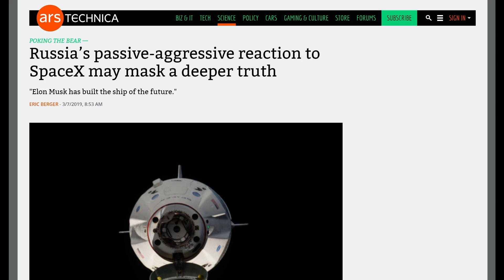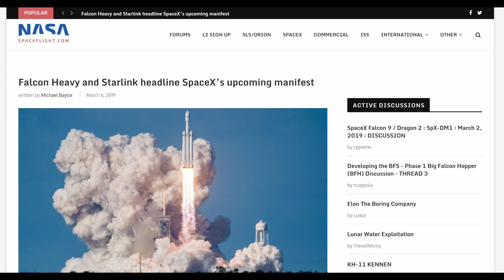SpaceX in the News - Episode 17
In this episode of SpaceX in the News, we cover the reentry and splashdown of Crew Dragon (DM-1) from the International Space Station; the major changes happening down at the Boca Chica, Texas with Starhopper; some drama between NASA/SpaceX and Roscosmos (Russia); and the second Falcon Heavy launch schudule.